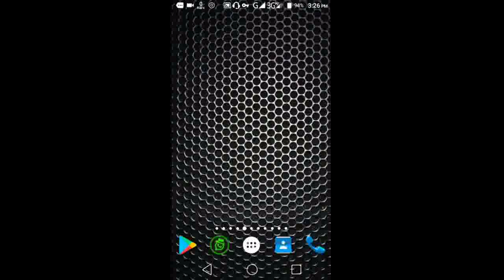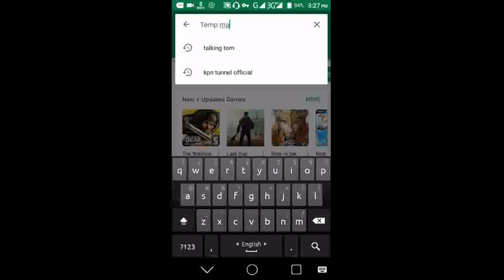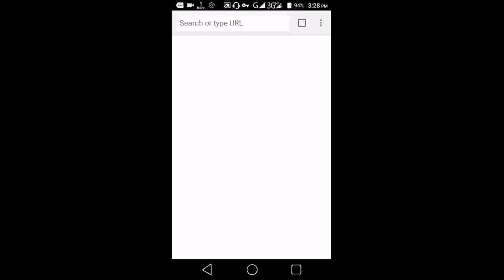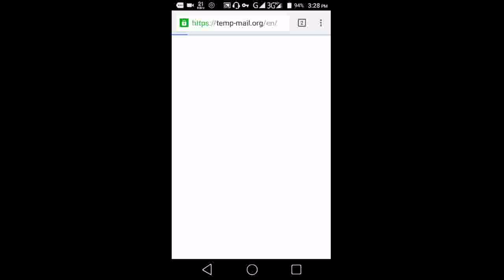Hackar দের বাঁচার উপায়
আমাদের আজকের video টা সুধু মাত্র সেই সব মানুষের জন্য যারা Hacking ভালবাসে বা যারা Hacking শিখতে চায় তাদের প্রথম করনিয় কাজন এটা তাই এই video. টি দেখুন।

airmail temp
airmail temp email
cara menggunakan temp mail
email header timestamp
email stamp duty
email time stamp
emailed date stamp
emailed stamp
geçici temp mail
golden temple mail
international mall tampa
job mail temp jobs
mac mail temp files
mac mail temp folder
mail cur new tmp
mail tampa fl
mail weight for 1 stamp
mailbox services tampa
mailroom temp jobs
my temp mail
my temp mail 2
os x mail temp folder
outlet mall tampa
python temp-mail
royal mail e stamp
royal mail e stamp value
royal mail temp jobs
royal mail temp jobs birmingham
royal mail temp jobs leeds
royal mail temp jobs london
royal mail temp jobs plymouth
royal mail temp work
royal mail temp xmas jobs
sites like temp mail
stamp mail
stamp mail cost
stamp mail delivery time
stamp mail from canada to us
stamp mail price
stamp mail to canada
stamp mail umd
stamp mail vector
stamp mailing address
stamp mailing machine
tampa bay mail
tampa bridge mail truck
tampa bulk mail center
tampa bulk mail entry unit
tampa bulk mail post office
tampa business mail entry unit
tampa email
tampa general mail facility
tampa gov mail
tampa mail facility
tampa mail forwarding service
tampa mail order pharmacy
tampa mail processing center
tampa mail processing facility
tampa mail truck
tampa mail truck accident
tampa mail truck tornado
tampa rr mail
tampa university mail
tampa waterspout mail truck
tampa webmail
temp email
temp email 10 menit
temp mail adresse
temp mail and password
temp mail android
temp mail api
temp mail apk
temp mail apk download
temp mail app
temp mail app download
temp mail best
temp mail br
temp mail cc
temp mail change domain
temp mail chrome
temp mail code
temp mail com
temp mail compose
temp mail creat
temp mail creator
temp mail de
temp mail deck
temp mail disable
temp mail disposer
temp mail domains
temp mail download
temp mail email
temp mail for fb
temp mail for gmail
temp mail for instagram
temp mail for registration
temp mail for sending
temp mail forgot password
temp mail forwarding
temp mail gafy
temp mail
zero temp mail
a hacker app
a hacker deleted my instagram
a hacker manifesto
a hacker manifesto pdf
a hacker name
a hacker news
a hacker tends to be
a hacker's guide
a hacker's view of antivirus
c hackear pool live tour
c hacker syndrome
c hackerrank
c hackers
d day hacker apk
d shocker hacker
f.b hacker
f.b hacker download
f.b hacker software
fb d hacker
fb hacker app
fb hacker no survey
hacker about
hacker account
hacker actress
hacker and cracker
hacker and hacking
hacker anonymous
hacker apk
hacker apk no root
hacker app
hacker attack
hacker background
hacker bangla
hacker bangla subtitle
hacker bangladesh
hacker bd
hacker blog
hacker book
hacker book pdf
hacker boy pic
hacker browser
hacker c. air
hacker cast
hacker chat
hacker club
hacker coc
hacker code
hacker code name
hacker community
hacker computer
hacker contact
hacker cover photo
hacker d 2007 a writer's reference
hacker d facebook
hacker d wifi
hacker d-day
hacker death grips
hacker deep web
hacker definition
hacker documentary
hacker dog
hacker dojo
hacker download
hacker dp
hacker email
hacker english subtitle
hacker equipment
hacker exhaust
hacker experience
hacker experience 2
hacker mask
hacker movie
hacker typer
hacker typer.c
hackerearth
hackerearth c compiler
hackerfbhack
hackerman
hackerrank
hackerrank c programming
hackerrank c questions
hackerrank c solutions